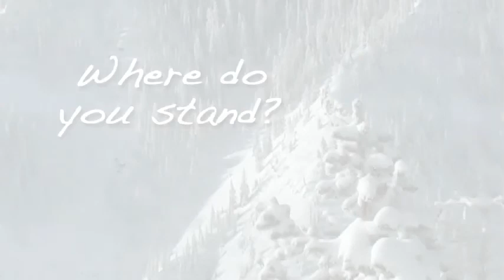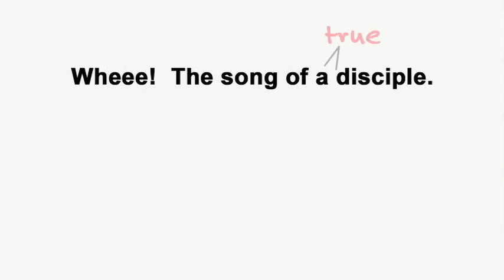THE WHEE FACTOR - TRUTH by Edy Sutherland